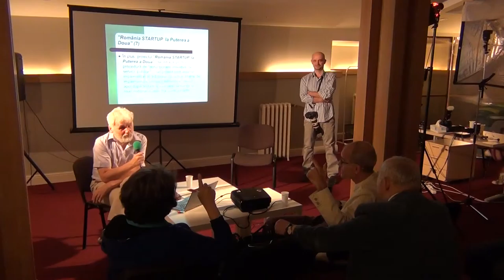Paradigma complexitatii in elaborarea de politici / P7 / Cafeneaua Complexitatii